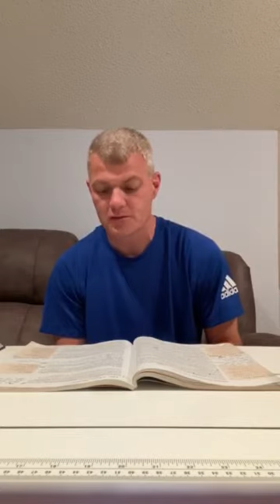MFBC SS Lesson 4 19 20